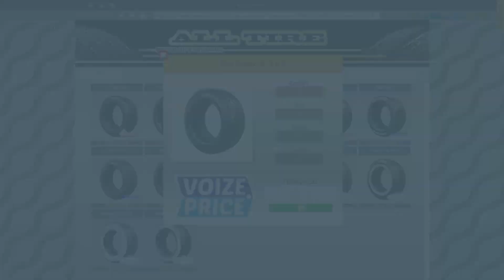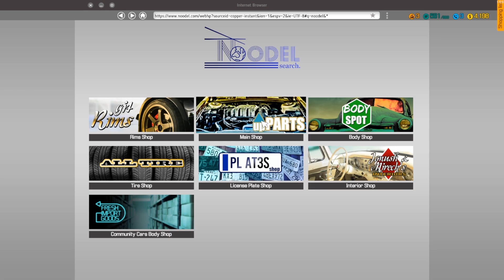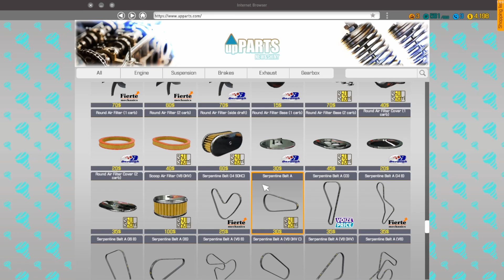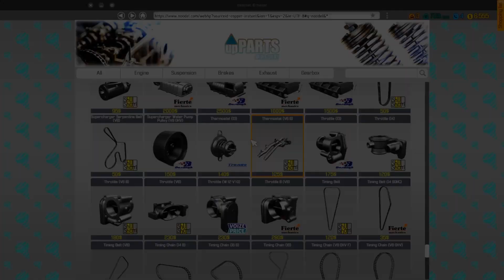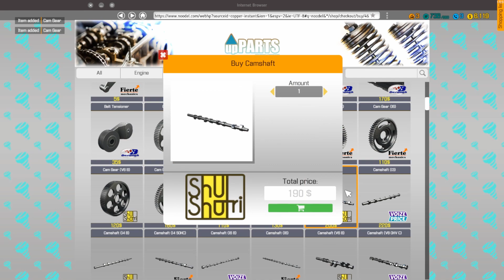Camshaft SHMAMSHAFT | Car Mechanic Simulator 2018 Part 4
Today, Brothers in Gaming will play through Car Mechanic Simulator 2018!

All this with new, photorealistic graphics. Featuring more cars (40+), more tools (10+), more options and more parts (1000+) than ever before. It’s time to roll up your sleeves and get to work!

Car Mechanic Simulator 2018 is a simulation video game developed by Polish studio Red Dot Games depicting the work of an automotive mechanic. It was released on July 28, 2017 for Microsoft Windows; in 2019 on February 15 for Nintendo Switch and June 25 for PlayStation 4 and Xbox One. A simplified version for mobile platforms was released in June 2018. The game is the third in the Car Mechanic Simulator series, following Car Mechanic Simulator 2014 and Car Mechanic Simulator 2015. A sequel, titled Car Mechanic Simulator 2021 is currently under development.

So shut yer hole, and let's play!

You can find Car Mechanic Simulator 2018 on Microsoft Windows, Xbox One, PlayStation 4, Nintendo Switch, iOS, and Android.